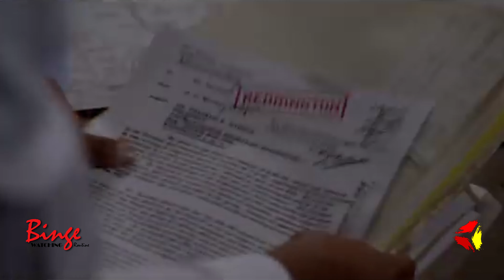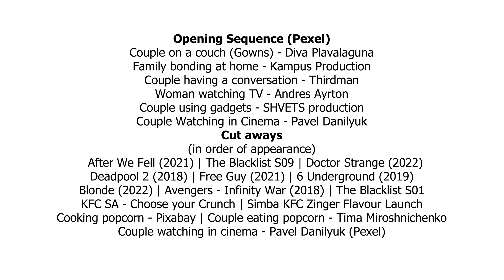Binge Watching Routine Ep1 - Xitsundzuxo Himina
​@XitsundzuxoHimina shares what he is Binge Watching currently and what he enjoys doing to make the experience more fun.

Share your own Binge Watching Routine on the comment section and stand a chance to share your routine on this Season of Binge Watching.

00:00 - Preview/Highlights
00:13 - Opening Sequence
00:18 - Introduction
00:25 - Purposed on Season 2
00:42 - Getting personal
00:53 - Back to purpose of Season 2
01:05 - How to be on Season 2
01:16 - Re lokeleng clip from @dimakatsoephesia on TikTok
01:21 - Xitsundzuxo starts his routine
01:31 - Watching on the phone
01:48 - After We Fell intermit scene
01:49 - Watching on the workstation
01:58 - Movies and series he is watching
02:07 - The Blacklist
02:14 - Marvel Studios
02:26 - How he picks what to watch
02:31 - Ryan Reynolds' movies
02:41 - Movies studios of choice
02:51 - Trying something new
03:00 - Watching Blonde on Netflix
03:37 - Why Marvel Studio Movies
03:50 - Why Blacklist now
04:21 - Snack he enjoys
04:48 - Binge watching at the cinema
05:03 - Share your binge watching routine
05:13 - Outro
05:25 - Credits